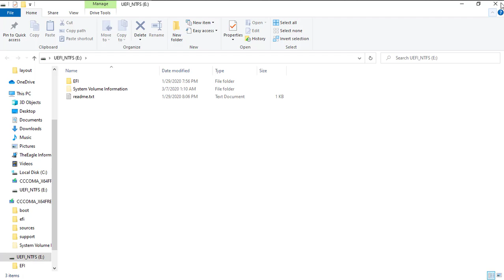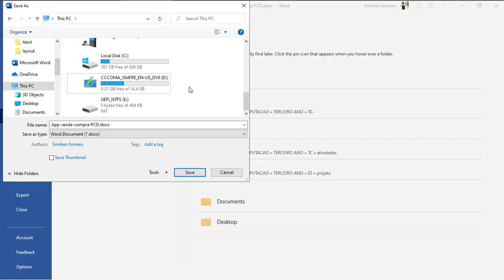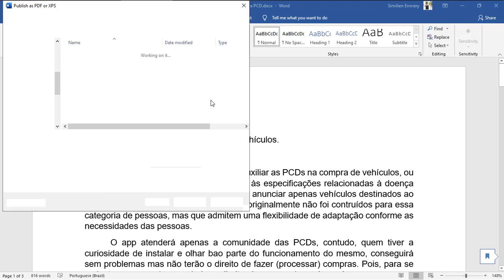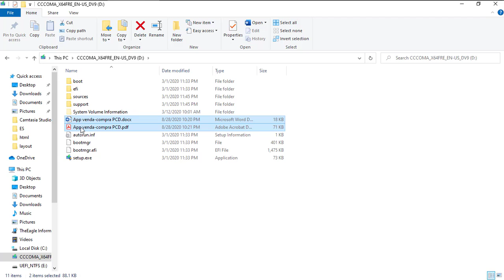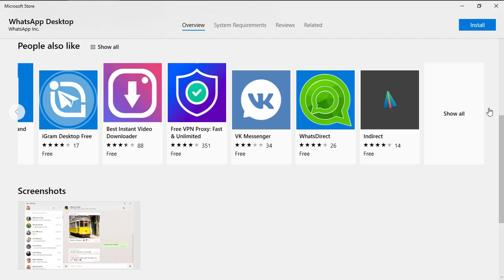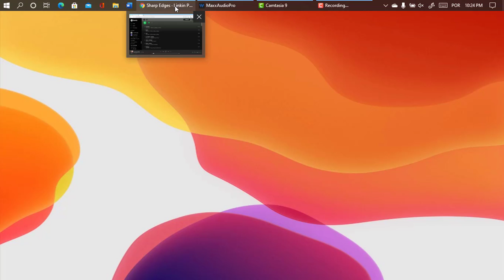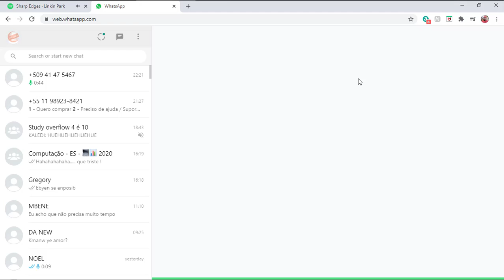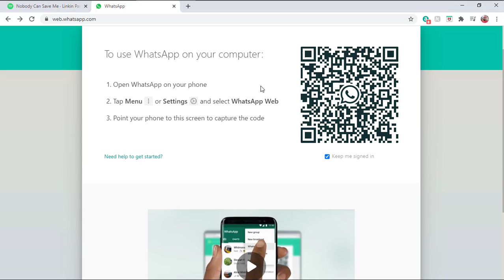whatssap sou PC e sovgade sou jump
nap aprann use whatsapp sou PC e sovgade sou jump